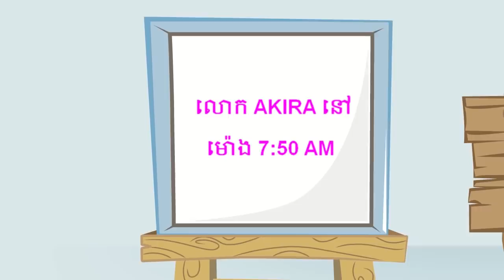Love and Crime Riddle? សើបអង្កេត ស្រលាញ់ និងឃាតកម្ម? Khmer Riddle - English Sub CC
Story Board: One day, heavy rain stormed the homes of residents
That makes the sky darker

After the rainstorm has passed, a home cleaner sleeps

There are three suspects to ask questions

First, husband

Second to the wife

Third, his two sons

First, husband
I read books in the bedroom

Second, wife
At that time, I was watching television

Third, son
I'm calculating the cost of the family in my room

Who is a liar?
The answer is his wife, because she can not watch TV by the storm
Dark in this one village.

The fishing season on the beach is finished
Only three were at last

After the heavy rains
All the money saved in this lock recorder has been lost
The police questioned the three suspects
Lina
She said she just woke up

Mike
He just loves to cook and breakfast

Sona interviewed him last
He said that last night, Abby did not come to work and he came to the same time
Each and every Police

Asked who stole the material and the money?

With heavy rains, the soil and starch are sticky if it comes before
Police arrived, he must have scratched his feet on the ground he had crashed, but there was no footprints.

A man driving while the sky is raining
And there was a strong storm at night
Suddenly, he saw three people waiting in the bus stop
First, he's not a long-time supporter of his life
Second, a grandfather seemed to want to die
Third, this girl is in her dream

He has just one seat left
What should he do?

Ask his old friend to go to the hospital

Enjoy time with the girl he dreams of

Steven owns a big corporation
He was killed in his office

He was pierced by a sharp sword from his back

Flushing his back from the back of the right side

By the player, he took the sharp sword here

But there is no fingerprints on it

The killer may be wearing gloves

There was a big mess in the desk and on the office floor

It seems to have a fight

Steven, he has three visitors

AKIRA at 7:50 AM
Mike at 8:30 AM
And Bob at 9:15 AM

Did he take coffee for him?

Steven does not drink coffee, there should be one of them taking it
I saw Bob walking in with a glass of coffee

We found a Bob's coffee screen
In his trash can

Yes, Bob left it on my desk and left the office
He can not throw it in the trash can

His watch is broken, and it appears at 9:20 AM

It may break when he fights

With Bob fingers on the coffee glass

And the clock stops at 9:20 AM

And this sharp sword has no fingerprints

It was not a fight, so he could not turn to the window
We see no fingerprints on sharp swords
If Bob wore a gloves, it would not get scars on the cup

But if Raji helped throw the glasses away, he would have a fingerprint
But at the coffee glass, Bob's fingerprints, instead, except that he wore a shimmy scarf of Raji's fingerprints.

And the watch was not broken by the fight, with the killers setting the time to drop
Bob's fault

Christen's family was held hostage in their home
All of a sudden, the phone rang

Christen was forced to pick up the phone

But she can not reveal these situations

She says

Mother, can I help you mom?
I'm home and getting closer to bed
If in an emergency, can I call her later?

I'm really sleepy

30 minutes later the police arrived and rescued them

How does Christen ask for help?

While speaking, she puts her hand over, rubs her mouth, and says everything
Except for help at home, emergency calls